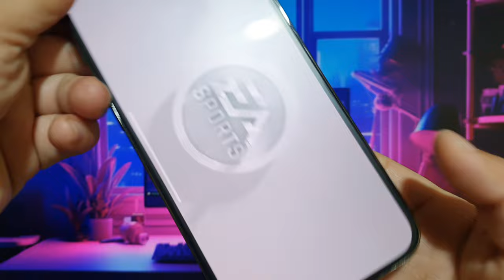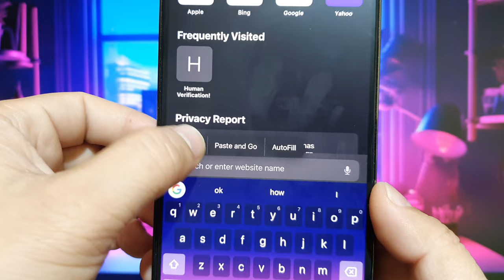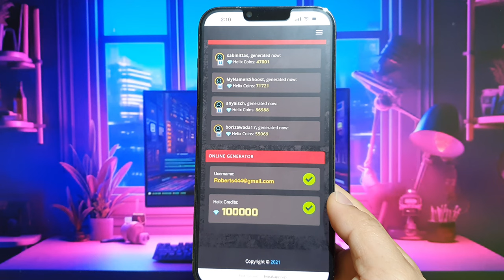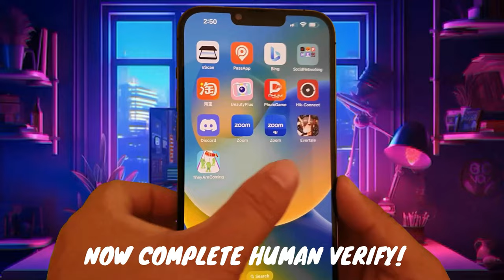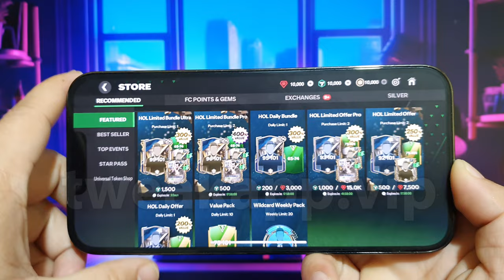FC Mobile 24 Hack ⚽ How I Got UNLIMITED Coins, Gems & Money in FC Mobile 2024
In this video, I’ll show you exactly how I managed to get unlimited Coins, Gems and Money in FC Mobile 24 using a reliable hack/mod. Whether you're playing on Android or iOS, this method is safe and easy to follow, giving you access to all the resources you need to dominate the game.

Imagine never having to worry about running out of Coins, Gems and Money again! With this hack, you can unlock premium features, upgrade your team, and enjoy the full potential of FC Mobile 2024 without any restrictions. Follow along as I guide you through the step-by-step process to install and activate the mod.

Start by downloading the MOD APK from the link provided in the video description. After that, simply follow the detailed instructions to get everything set up on your device. This method doesn’t require any rooting or jailbreaking, so your device remains completely safe and secure.

This hack has been tested extensively to ensure it works perfectly. With unlimited Coins, Gems and Money, you can elevate your gaming experience and outplay the competition with ease.

If this video helps you get more Coins, Gems and Money in FC Mobile 24, don’t forget to hit the thumbs-up button, share it with your friends, and subscribe to the channel for more awesome hacks, tips, and game guides.

Related Searches - FC Mobile 24 hack, unlimited Coins, Gems and Money FC Mobile, FC Mobile 2024 MOD, how to get unlimited Coins, Gems and Money in FC Mobile 24, FC Mobile 24 cheats, hack FC Mobile Android, hack FC Mobile iOS, FC Mobile 24 unlimited resources.